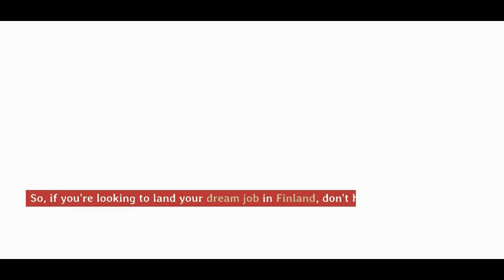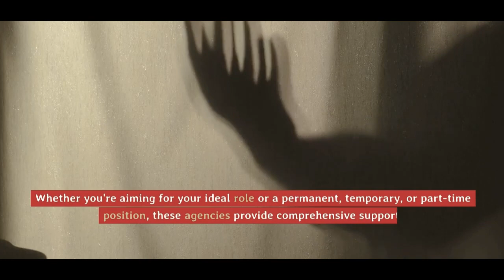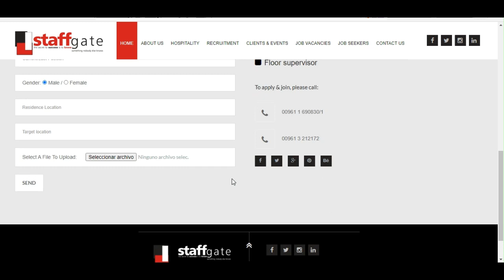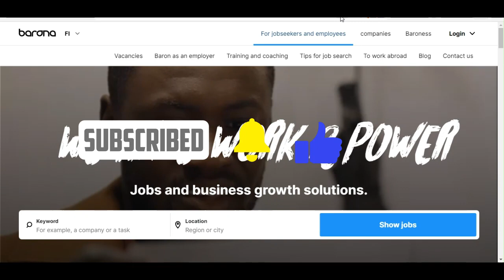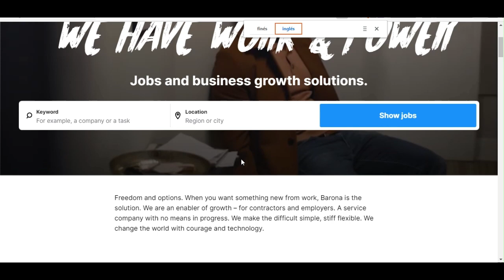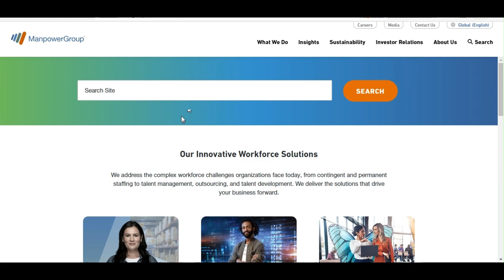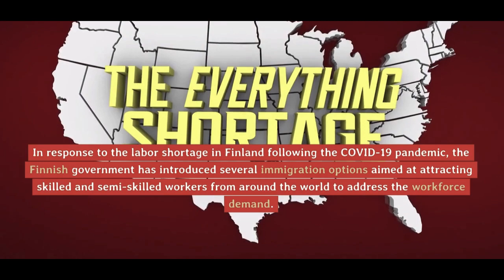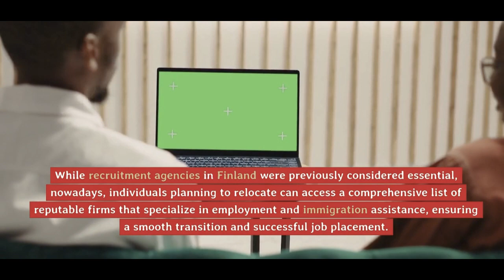7 Recruitment Agencies in Finland for Foreigners That Can Help You Get a Work Visa in 2023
Moving to Finland has become significantly easier for foreigners due to the streamlined process and abundant resources available for job seekers. While recruitment agencies in Finland were previously considered essential, nowadays, individuals planning to relocate can access a comprehensive list of reputable firms that specialize in employment and immigration assistance, ensuring a smooth transition and successful job placement.

Useful Links : 👉

The information presented on this channel is based on personal experience and research from publicly available sources, and is provided for educational and informational purposes only. We do not guarantee the accuracy, completeness, or timeliness of the information presented. For personalized and reliable advice regarding your specific immigration situation, we strongly recommend consulting with a qualified immigration lawyer. By using this channel, you acknowledge and accept that we are not responsible for any decisions or actions you may take based on the information provided.